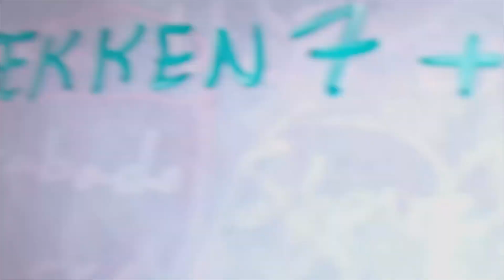ILLO QUE ES LUNES Y TOCA PIZARRA!!